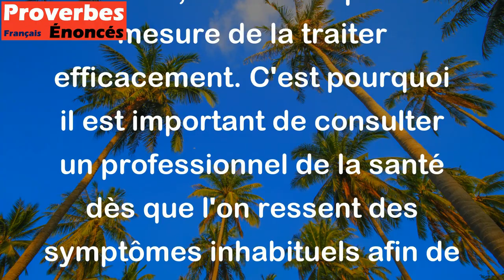Quand la maladie n'est pas connue, il n'y a pas de remède. - Proverbe Birman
Ce proverbe Birman signifie que pour guérir une maladie, il est important de la connaître et de comprendre ses symptômes. Si on ignore la maladie, on ne sera pas en mesure de la traiter efficacement. C'est pourquoi il est important de consulter un professionnel de la santé dès que l'on ressent des symptômes inhabituels afin de diagnostiquer la maladie et de recevoir un traitement approprié.